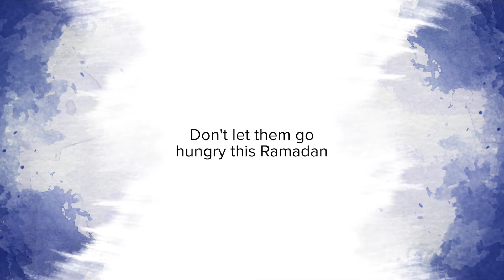Syria Meals on Wheels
Please help us rebuild the lives of your Muslim brothers and sisters in Syria. Over half the country’s population is in need of urgent humanitarian assistance. Hospitals, schools, water supplies and bread factories have been destroyed by heavy bombing. Hundreds of thousands have been killed and children have been left wounded and orphaned who desperately need your help.